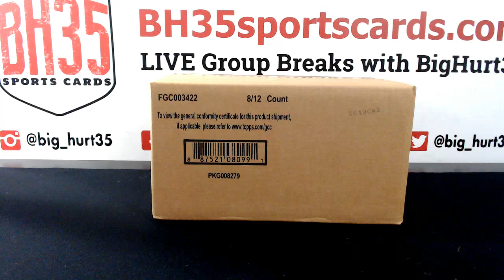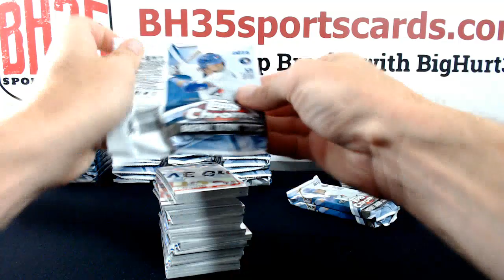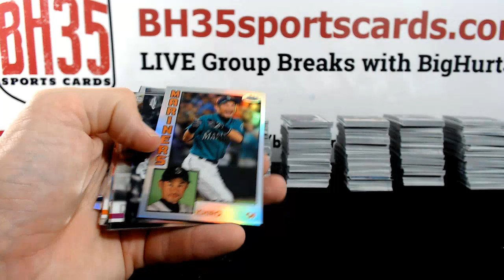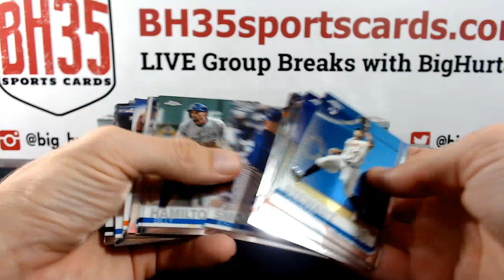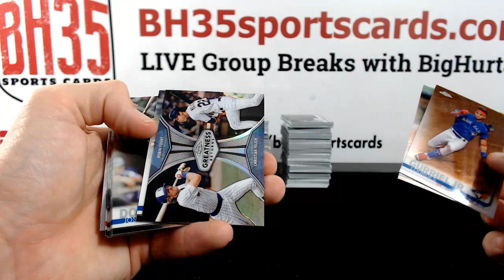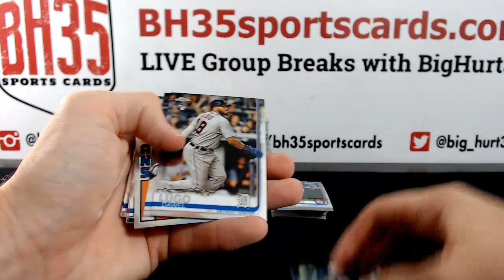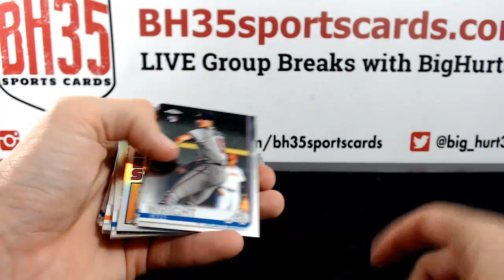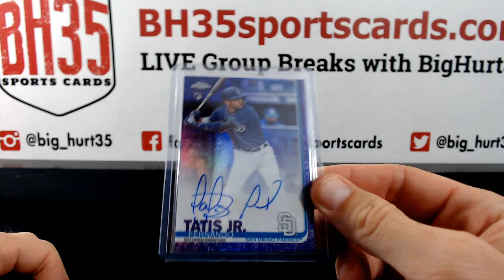2019 Topps Chrome Baseball Jumbo | 8 Box Case Break #4 Pick Your Teams